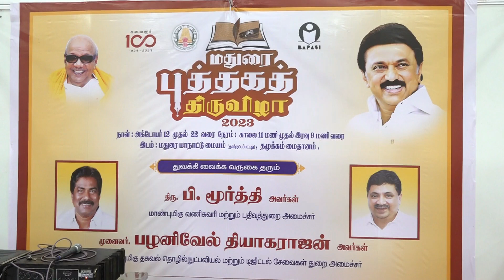மதுரை தமுக்கம் மைதானத்தில் புத்தகதிருவிழாஅமைச்சர் பழனிவேல்தியாகராஜன்தொடங்கிவைத்தார்கலை நிகழ்ச்சிகள்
மதுரை தமுக்கம் மைதானத்தில் புத்தக திருவிழா அமைச்சர் பழனிவேல் தியாகராஜன் தொடங்கி வைத்தார்

மதுரை தமுக்கம் மைதானத்தில் உள்ள மதுரை மாநாட்டு மையத்தில் மாவட்ட நிர்வாகம் மற்றும் தென்னிந்திய புத்தக விற்பனையாளர் மற்றும் பதிப்பாளர் சங்கம் (பபாசி) ஆகயவற்றின் சார்பாக புத்தக திருவிழா நடக்கிறது.
 இதற்கான தொடக்க விழா நடந்தது.
கலெக்டர் சங்கீதா தலைமையில், அமைச்சர் பி.டி.ஆர். பழனிவேல் தியாகராஜன் ரிப்பன்வெட்டி புத்தகத்திருவிழாவை தொடங்கி வைத்தார்.

இந்த நிகழ்ச்சியில், எம்.பி.சு.வெங்கடேசன், மேயர் இந்திராணி, கூடுதல் கலெக்டர் மோனிகா ராணா, மாவட்ட வருவாய் அலுவலர் சக்திவேல், பபாசி தலைவர் வயிரவன், துணை மேயர் நாகராஜன் உள்ளிட்ட பலர் கலந்து கொண்டனர்.

இதனை தொடர்ந்து நடந்த நிகழ்ச்சியில் அமைச்சர் பி.டி.ஆர். பழனிவேல் தியாகராஜன் பேசும் போது, புத்தக வாசிப்பு மனிதர்களின் சிந்தனையை மேம்படுத்துகிறது. சமுதாயத்தில் பணம் படைத்த செல்வந்தர்களை விட ஒரு எழுத்தாளருக்கு கிடைக்கும் மரியாதை அதிகம். ஈராயிரம் ஆண்டுகளுக்கு முன்னால் திருவள்ளுவர் எழுதிய சித்தனைகள்இன்றும் மக்களின் வாழ்விற்கான அறத்தை வலியுறுத்துகிறது என்றார்.

இந்த புத்தக திருவிழாவானது வருகிற 22-ந்தேதி வரை நடக்கிறது. காலை 11 மணி முதல் இரவு 9 மணி வரை பொதுமக்கள் இதனை பார்வையிடலாம். மேலும், 200-க்கும் மேற்பட்ட முன்னணி பதிப்பகங்களின் அரங்குகள் இடம்பெற்றுள்ளன.
 அதேபோல, கலை இலக்கியம் சார்ந்த தகவல்களை அறிந்து பயன்பெற ஏதுவாகவும் பொழுதுபோக்கு அம்சங்கள் நிறைந்த சிறப்பு அரங்குகளும் ஏற்படுத்தப்பட்டுள்ளன.

 13 வயதிற்குட்பட்ட மாணவர்களுக்கான சிறார் பயிலரங்கம், மதியம் 2 மணி முதல் 3 மணி வரை குழந்தைகளுக்கான "சிறார் சினிமா", மாலை 5.30 மணி முதல் 6.30 மணி வரை ஆங்கிலம் மற்றும் தமிழ் மொழிகளில் கதை கூறும் ""கதை கதையாம் காரணமாம்" போன்ற பல்வேறு சிறப்பு நிகழ்ச்சிகள் நடைபெறவுள்ளன.

பள்ளி மாணவ, மாணவியர்கள் பங்கேற்கும் கலை நிகழ்ச்சிகள், கல்லூரி மாணவ, மாணவியர்கள் பங்கேற்கும் கலை நிகழ்ச்சிகள் நடைபெறவுள்ளன.